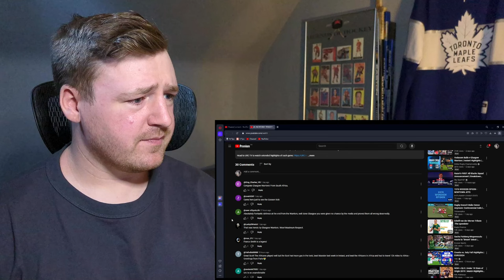HOCKEY FAN REACTS: URC Grand Final 2024 // Vodacom Bulls vs Glasgow Warriors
Checking out the finals of the 2024 United Rugby Championship between the Vodacom Bulls and the Glasgow Warriors. We looked at the highlights along with the final 10 minutes this time around. Amazing finish to the game. Seemed to be a very good game overall with fans of both teams showing a lot of respect for one another. Let me know who the top players from each team are and give me some ideas for players/teams to react to!

Top 14 reactions coming soon..

Timecodes:
0:00 Intro
1:35 Highlights Reaction
5:00 Final 10 Mins Reaction
18:06 Discussion/Maul Clarification
20:36 Outro